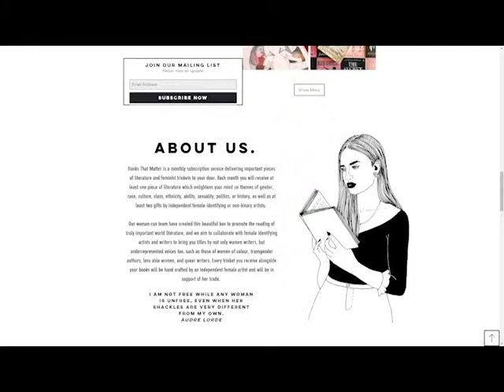Book Subscription Box - Books That Matter Unboxing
*Just a quick note to say that this video wasn't sponsored - all opinions are entirely my own*

If you would like to check out Books That Matter for yourself,